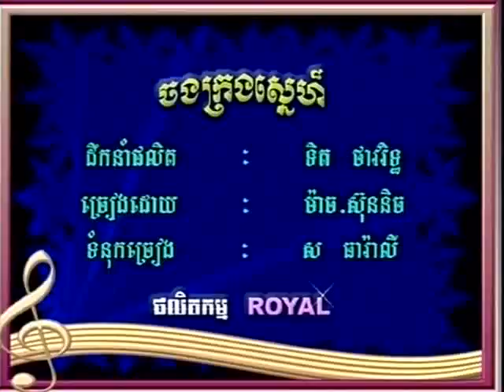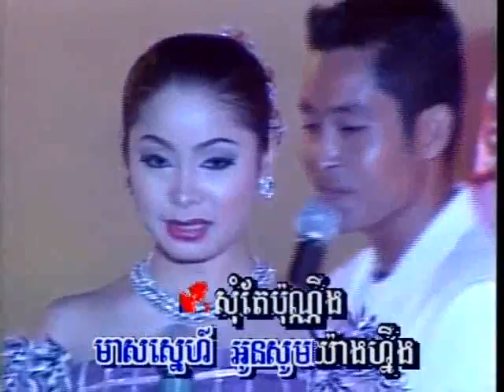Chorgn Kron Snaeh ~ Touch Srey Nich & Somach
Royal vol 19